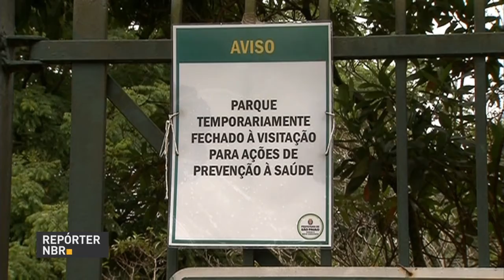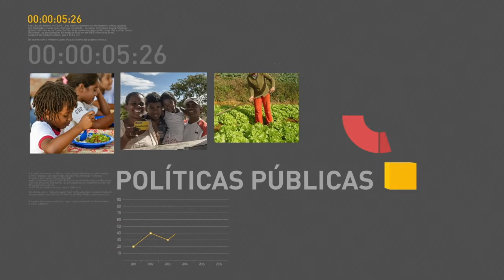BOLETIM REPÓRTER NBR 11h - 2 de janeiro de 2018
REPÓRTER NBR 11h - 02.01.18: Neste mês de janeiro a bandeira tarifaria das contas de energia será vrde, ou seja, sem custo adicional para o consumidor. Veja também: IGP-M termina 2016 com deflação.